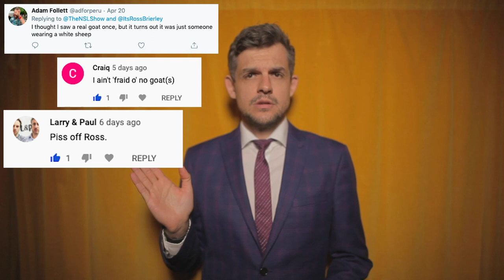Maisie Adam & Masterchef - Old Potatoes - S1E2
Maisie Adam & Lockdown Masterchef star in episode 2 of the UK's finest alternative comedy chat show.

Houseplants - Burton's Menswear - Lockdown Masterchef - Maisie Adam's Top Five Essential Non-Essentials - Christopher Louise Cantrill - Plug Sockets

The Not So Late Show goes weekly, broadcast directly from Ross' dining room, released every Friday.

Guests, sketches, red hot chat and complete and utter nonsense combine to make an irresistible package.

Thank You and Don't Stop Believin'

Your Host,
Ross Brierley